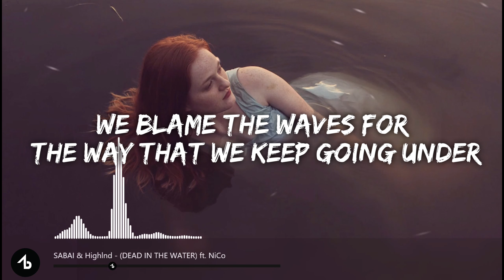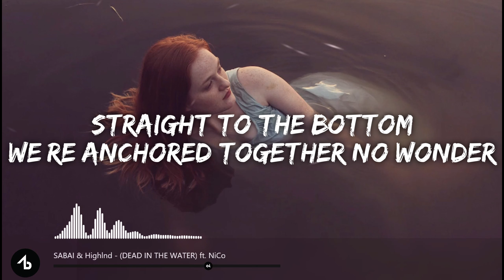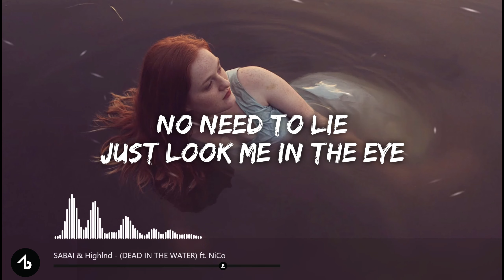SABAI & Highlnd - Dead In The Water (Lyrics) feat. Ni/Co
🎤 Lyrics: SABAI & Highlnd - Dead In The Water (feat. Ni/Co)
Give it some space, easy to forget
Tide washed away, the shit we said
Maybe its normal
Maybe it's not
What’d we go to war for
and when does it stop
over our heads, can't forget

We blame the waves for the way that we keep going under
Straight to the bottom we’re anchored together no wonder
Why even bother don't fight it it just pulls us farther
No need to lie, just look me in the eye
Are we dead in the water

How could we be anything other than
Diving down, running out of air again
We sacrificed, can't revive, you and I
Let it die, yeah we tried, say goodbye